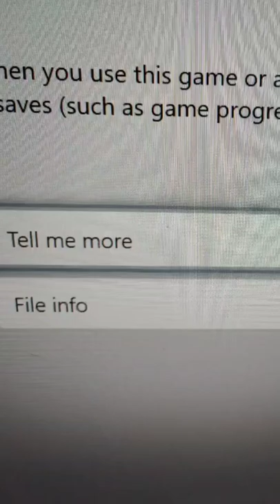Funny Stromedy Meme Remastered Version Coming Soon